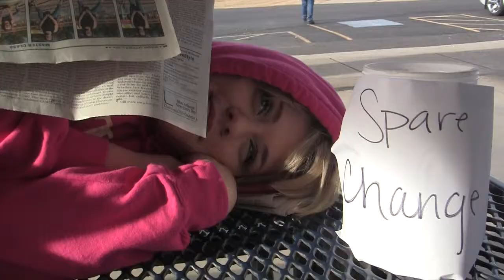Caddo Hills-Digital Video Production